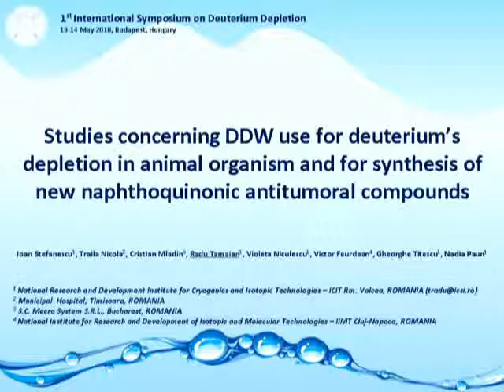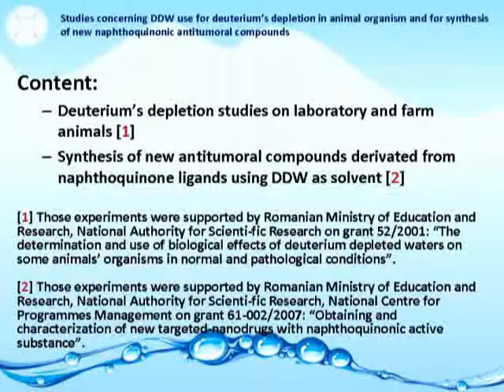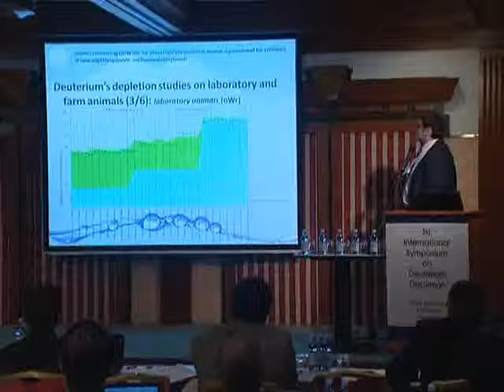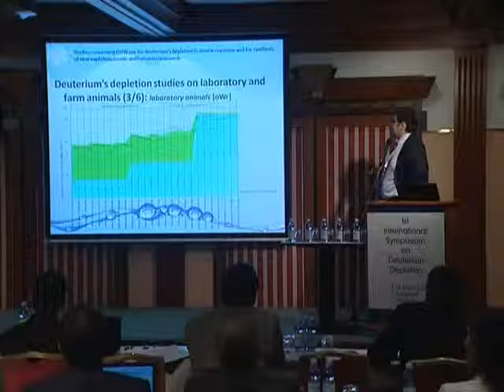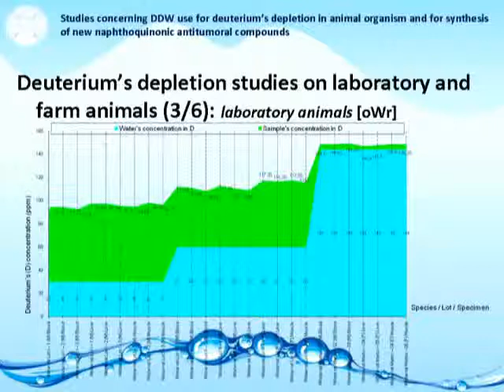09 (1of2) Deuterium Depleted Water (DDW) anti cancer effect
Lecture 09 (part 1 of 2) of 1st International Symposium of Deuterium Depletion (13/14th of May 2010).
International scientists met in Budapest to share and discuss their research and studies about the anti-cancer-effect and more of Deuterium Depleted Water (DDW).

Vortrag 09 (Teil 1 von 2) des 1. internationalen Symposiums über Deuterium-Reduktion. Internationale Wissenschaftler haben sich am 13./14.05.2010 in Budapest getagt um über ihre Forschungen und Studien bezüglich des Anit-Krebs-Effektes und weiteren Effekten von Deuterium-reduzierten Wasser (DDW) zu berichten und diskutieren.